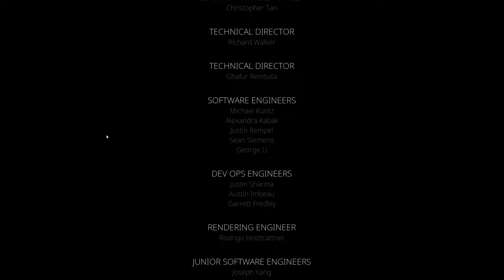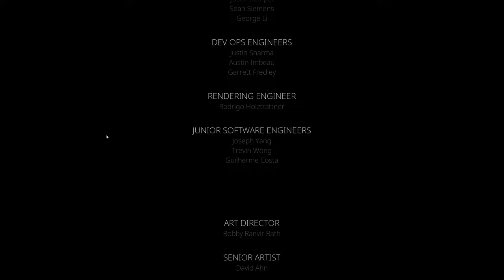Stela - Full PC Playthrough Part 4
Stela is a cinematic, atmospheric platformer about a young woman witnessing the final days of a mysterious ancient world.

Overcome daunting challenges, treacherous terrain, and gargantuan beasts while traversing a decaying land. Manipulate the environment to solve elaborate puzzles and creep past dangerous creatures under cover of muted landscapes, all set to an original soundtrack. Survive sweeping environments including mysterious towns, haunting forests, and massive subterranean ruins brought to life in an atmospheric experience.